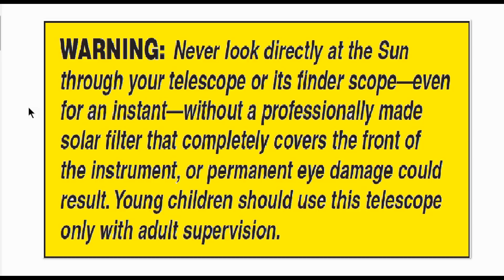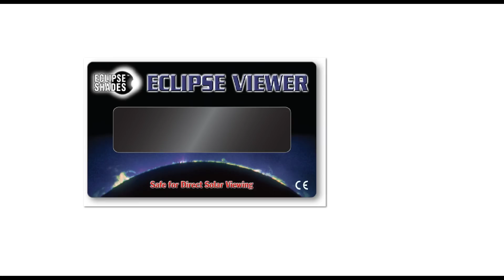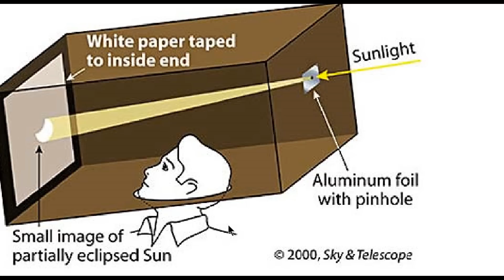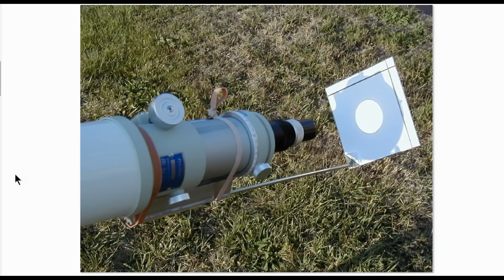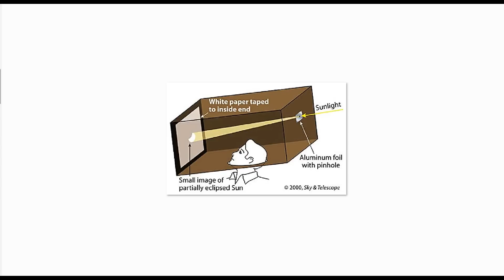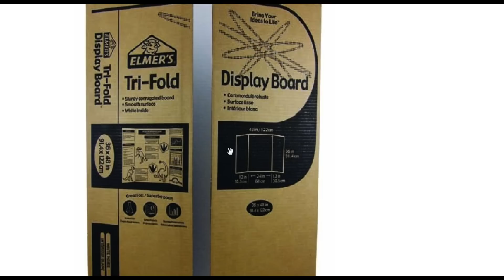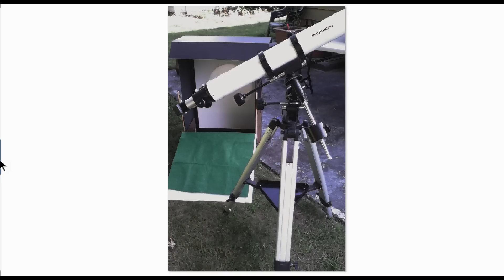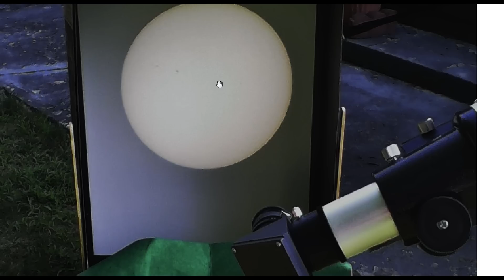How to Safely Watch the Solar Eclipse of October 23rd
This video is a HOW TO video about the upcoming partial Solar Eclipse of Oct. 23rd. The telescope projection method I show here, allows for a Theater like experience in viewing the Solar Eclipse. I'm hoping for viewers comments and questions, but more so, I'm hoping viewers will post their experiences with this little project.